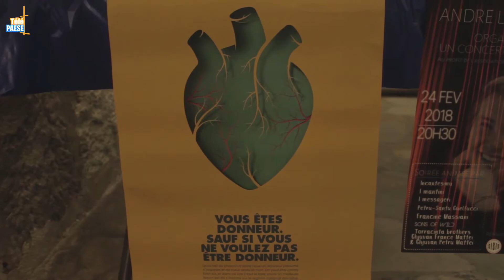Une soirée caritative pour la mémoire d’André Luciani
Samedi 24 février, l’association André Luciani organisait son traditionnel concert au théâtre de Bastia. L’association créée en 2012 après la disparition d’André Luciani d’un accident de la route à l’âge de 19 ans continue d’honorer sa mémoire par le biais de manifestations caritatives. Ainsi, Francine Massiani, Petru Santu Guelfucci, I Mantini, I Messageri, Sons of Wild, Torracinta Brothers, Ghjuvan France Mattei, Ghjuvan Petru Mattei et le groupe Incantesimu sont venus animer cette soirée dont les bénéfices seront reversés à l’association Inseme. Une soirée qui a aussi pour but de sensibiliser sur le don d’organe.

Intervista di Étienne Leonetti : Presidente di l’associu André Luciani.
Interviste di Florian, Joseph è Yvan : Gruppu Incantesimu.